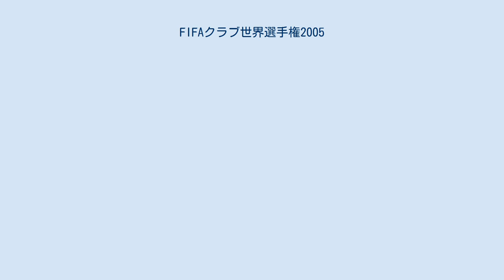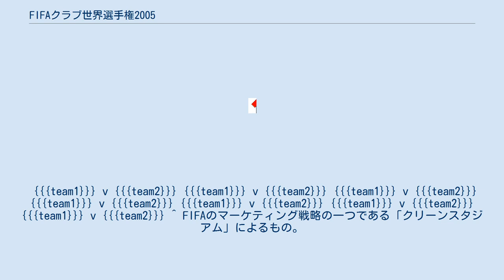FIFAクラブ世界選手権2005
FIFAクラブ世界選手権2005（英: FIFA Club World Championship TOYOTA Cup Japan 2005）は、2005年12月11日から12月18日にかけて、日本で開催された第2回目のFIFAクラブ世界選手権である。
この大会より、2004年までトヨタカップのスポンサーだったトヨタ自動車が冠スポンサーとなった。
通称（新生）トヨタカップ。
 2000年にブラジルで開催されたものの、諸事情により5年にわたって開催されていなかったFIFAクラブ世界選手権を、トヨタカップを発展させる形で復活させたサッカーのクラブチーム世界一を決める大会であり、その成否は今後の開催に大きな影響を及ぼすため、試金石としての見方が強かった。
 大会期間は12月11日から18日まで。
横浜国際総合競技場（横浜）、豊田スタジアム（豊田）、国立霞ヶ丘競技場（東京）の3会場で計7試合が行われ、決勝は横浜国際総合競技場で開催された。
 大会はトーナメント方式で、南米とヨーロッパのクラブはシード権が与えられている。
3位決定戦および5位決定戦も行われるため、各クラブは最低2試合を行うこととなる。
なお、この大会では日本の開催地枠は適用されなかった。
 三浦知良が日本人選手として初の同大会出場を果たした。
 {{{team1}}} v {{{team2}}} {{{team1}}} v {{{team2}}} {{{team1}}} v {{{team2}}} {{{team1}}} v {{{team2}}} {{{team1}}} v {{{team2}}} {{{team1}}} v {{{team2}}} {{{team1}}} v {{{team2}}} ^ FIFAのマーケティング戦略の一つである「クリーンスタジアム」によるもの。
クリーンスタジアムの項を参照。